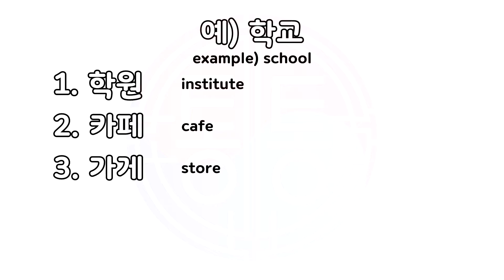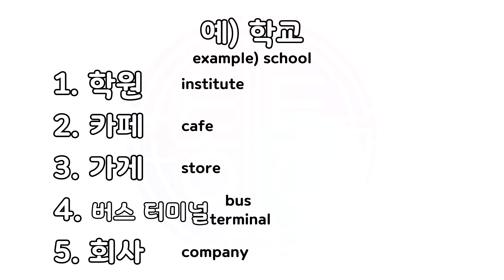초급2: 워크북_받아쓰기_장소3/Beginner2: Dictation_Places3